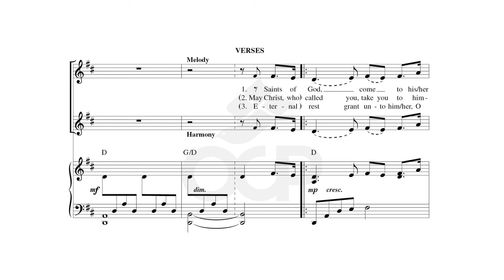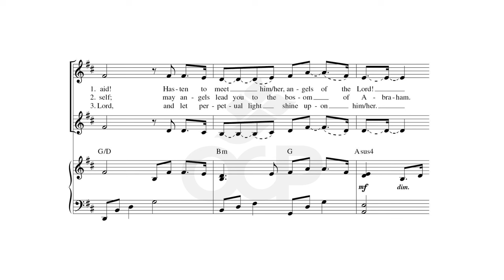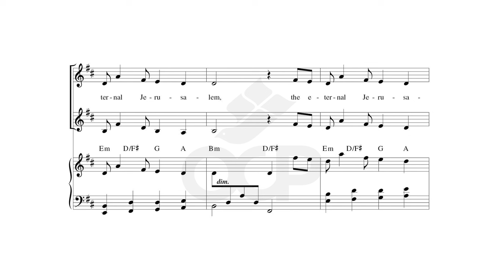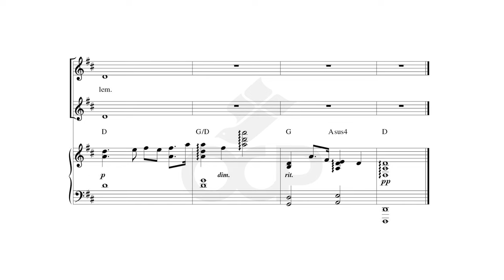Song of Farewell [Official Sheet Music] [OCP Choral Review]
Sarah Hart, Francesca LaRosa

Watch the sheet music video for Sarah Hart and Francesca LaRosa’s arrangement of the “Song of Farewell.” This new musical setting of the song will provide comfort to those who are mourning the loss of their loved one. The text, from the Order of Christian Funerals, is laid out in a very clear way, punctuated by the music for the rite, set simply for two-part choir on the verses with an assembly-friendly response. The final antiphon, for use as the casket is led in procession from the church, can be extended by using Hart and LaRosa’s companion song “May the Angles Lead You Home” (octavo ed. 30151223).

This song was featured in Choral Packet 107, the Winter 2023 edition of OCP’s Choral Review Service, with titles for general use and Ordinary Time.